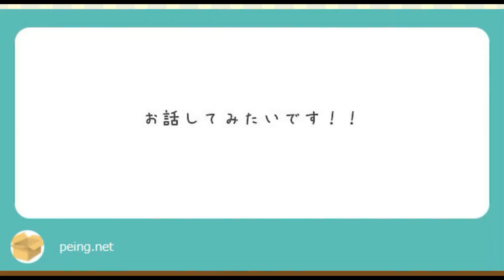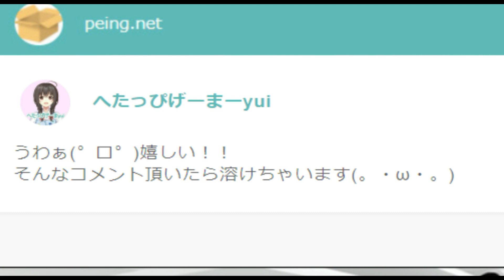【7days to die】【7dtd】女性実況者 へたっぴげーまーyui 7days to die 11ブラッド―ムーンホード（フェラルホード）に向けて最終準備！！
へたっぴげーまーyuiです☆
ゲーム実況をさせて頂いております。
動画編集も実況もまだまだですが、視聴者様に少しで楽しんで頂ける様、これから頑張っていきますので是非チャンネル登録をして頂けれると嬉しいです。

音楽・効果音 提供

立ち絵　ココナラ　杉崎。様　に描いて頂きました。とても丁寧で親切な方です。